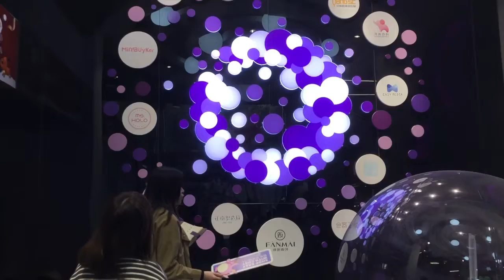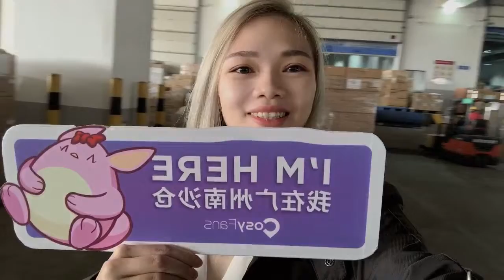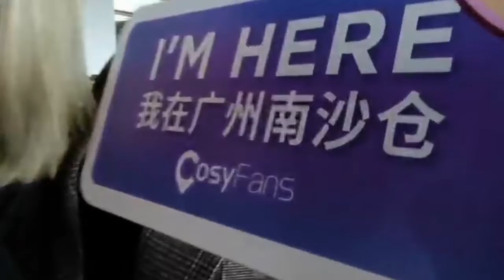第一次和姐姐边旅行边工作！洋葱CosyFans - 🇨🇳✈️中国溯源之旅